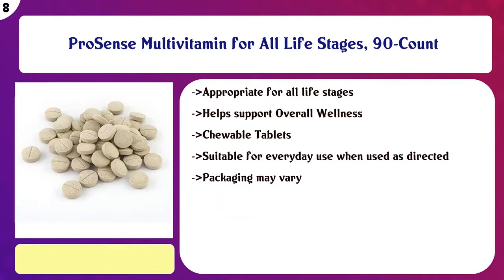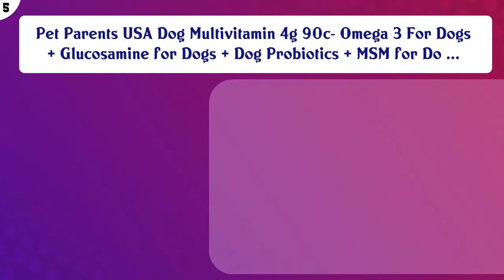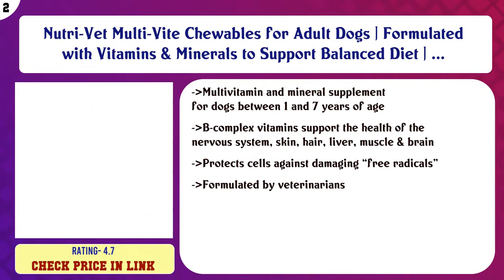The Best Vitamins for Dogs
Honaker Kennels Dog Breeding Facility

 List of top Vitamins for Dogs:

Solid Gold SeaMeal Kelp-Based Supplement for Skin & Coat, Digestive & Immune Health in Dogs & Cats; Natural, H ...

 Zesty Paws No Grain Multifunctional Supplements for Dogs - Glucosamine Chondroitin for Joint Support with Prob ...

 ProSense Multivitamin for All Life Stages, 90-Count

 Pet MD - Canine Tabs Plus 365 Count - Advanced Multivitamins for Dogs - Natural Daily Vitamin and Mineral Nutr ...

 Buddy & Lola Multivitamin for Dogs – Advanced Daily Supplements to Improve Dog Health - Multivitamins, Nutrien ...

 Pet Parents USA Dog Multivitamin 4g 90c- Omega 3 For Dogs + Glucosamine for Dogs + Dog Probiotics + MSM for Do ...

 waggedy Chewable Dog Vitamins for Every Life Stage: Puppy, Adult, Pregnant or Senior Dog Multivitamin Treats t ...

 NaturVet VitaPet Senior Daily Vitamins Plus Glucosamine for Dogs, 60 ct Soft Chews, Made in the USA

 Nutri-Vet Multi-Vite Chewables for Adult Dogs | Formulated with Vitamins & Minerals to Support Balanced Diet | ...

 Spring Pet Canine Multi-Vitamin YUMS ~ Formulated with a Comprehensive Blend of Complete Vitamins and Minerals ...

 Content of this Video:

10 best products to buy Vitamins for Dogs USA

Honaker kennel is a facility that strives to improve the health, genetics, and betterment of the American Staffordshire Terrier. We have over 15 years of experience breeding high-quality American Staffordshire Terriers. Dogs are valued at $5,000, but we do not sell them for that price. We basically set it at the working man's price. Not to toot our own horn, the quality of our dogs is amazing, were not only breed exceptionally great dogs but at our kennel, we help you to select the right one for you. We also sell Foundation dogs for other breeders to start their own kennel and we also walk you through step-by-step how to get your business set up. So, when you're in the market choosing a good quality and genetically Healthy dog give Honaker Kennels a call, at (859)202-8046 or (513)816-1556, and please don't forget to hit the like button, comment, subscribe, and share our videos.